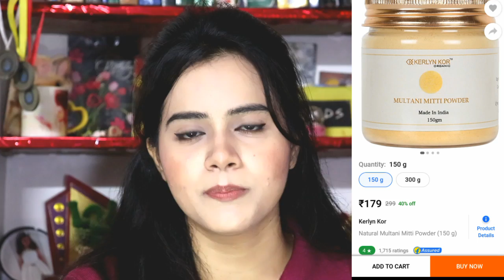Remove Pimples Caused By Good Vibes Rosehip Serum | How I got Clear Skin | Sayne Arju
Kerlyn Kor Neem Powder - 120gm ( Pack of 1 )

Kerlyn Kor Organic Sandalwood Powder for Face Pack - 120 gm

Kerlyn Kor 97% Aloe Vera Gel For Skin & Hairs ( Multi Purpose Gel )

Kerlyn Kor Natural Multani Mitti Powder

Video Links -